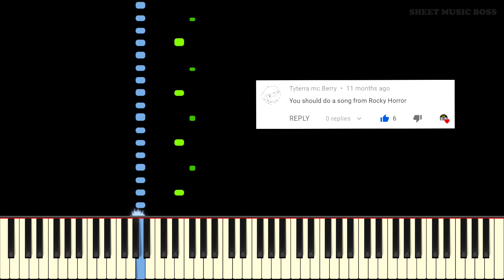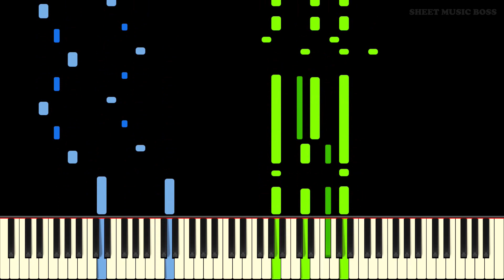The Time Warp (from The Rocky Horror Picture Show) - Piano Tutorial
LET'S DO THE TIME WARP AGAIN!🕺👄💃🎵

Learn how to play The Time Warp (from The Rocky Horror Picture Show) by Richard O'Brien on piano with this Synthesia piano tutorial! Please enjoy!

The Time Warp is a song from the 1973 musical The Rocky Horror Picture Show. It was written by Richard O'Brien and Richard Hartley and is a parody of the dance song genre, in which instructions to execute the dance take over much of the lyrics. The Time Warp is among the most well-known audience participation dances, and the song is often danced to in celebrations and weddings, among other occasions. This piano tutorial of The Time Warp will show you how to play this classic just in time for Halloween! Have fun!

This piano arrangement of The Time Warp (from The Rocky Horror Picture Show) is fantastic to play! You can learn it with our Synthesia piano tutorial, or from our official Sheet Music Boss sheet music at the top of the description!

Lyrics:
It's astounding;
Time is fleeting;
Madness takes its toll
But listen closely...

Not for very much longer

I've got to keep control
I remember doing the time-warp
Drinking those moments when
The Blackness would hit me

And the void would be calling...

It's just a jump to the left

And then a step to the right

With your hands on your hips

You bring your knees in tight
But it's the pelvic thrust
That really drives you insane

It's so dreamy, oh fantasy free me
So you can't see me, no, not at all
In another dimension, with voyeuristic intention
Well secluded, I see all

With a bit of a mind flip

You're into the time slip

And nothing can ever be the same

You're spaced out on sensation

Like you're under sedation

Well I was walking down the street just a-having a think
When a snake of a guy gave me an evil wink
He shook-a me up, he took me by surprise
He had a pickup truck, and the devil's eyes
He stared at me and I felt a change
Time meant nothing, never would again